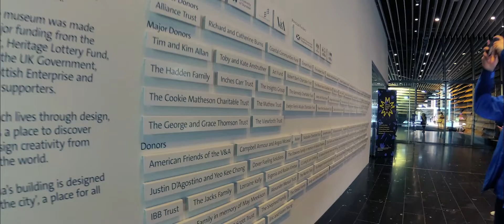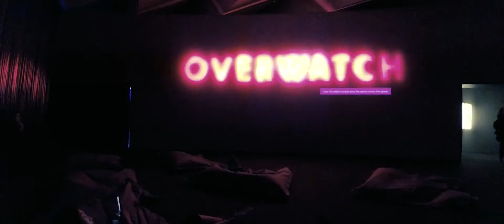Vlog 01 V&A Dundee